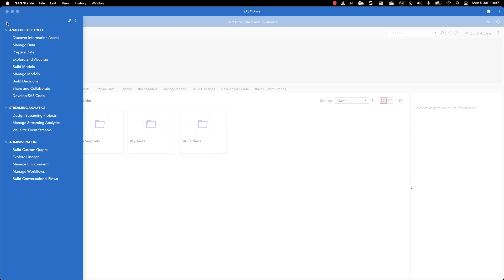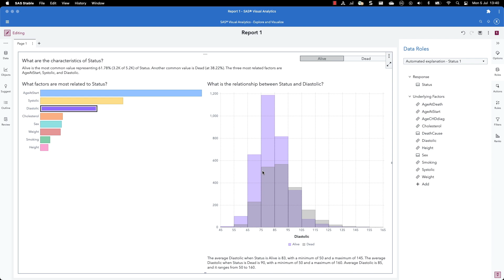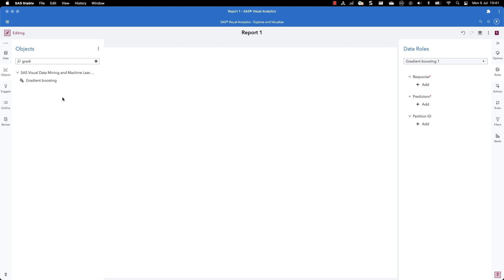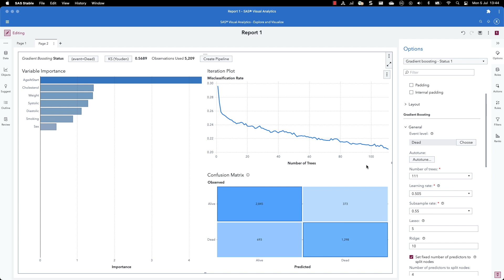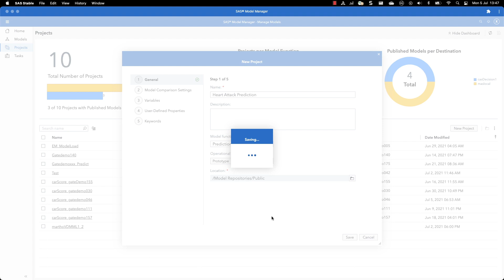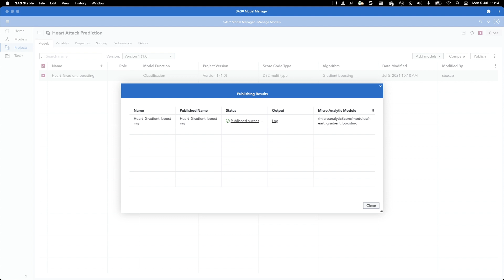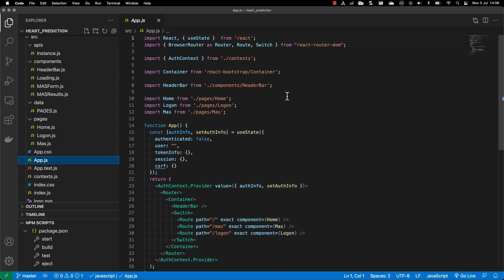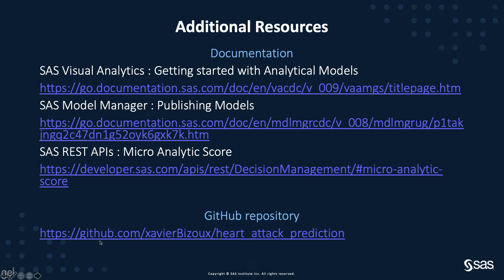SAS Demo | From Data to Prediction on the Web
In this SAS Demo, Xavier Bizoux of SAS explains how to create a model in SAS Visual Analytics, register it in SAS Model Manager, and publish it to the SAS Micro Analytic Services for consumption on the web.

Xavier Bizoux has been at SAS for over 15 years and focuses on data visualization, model operations, and APIs.

Content Outline
00:00 – From Data to Prediction on the web
00:29 – Demo: Simple ModelOps process using SAS Visual Analytics and SAS Model Manager
14:26 – Additional Resources